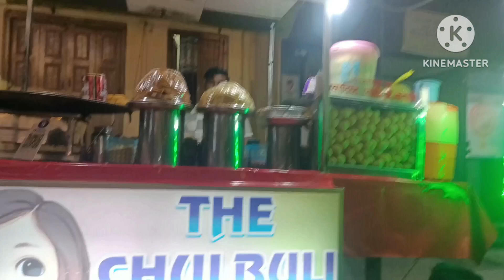Outing with family♥️|| Chulbuli Chat Ki Panipuri || crunchy crispy panipuri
Assalamualaikum guys